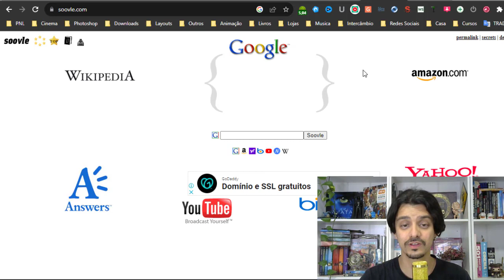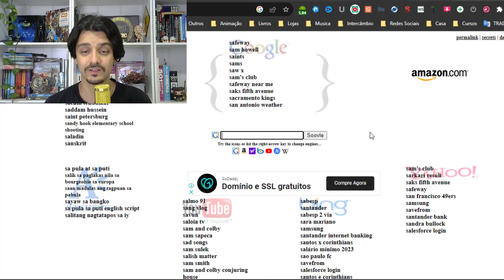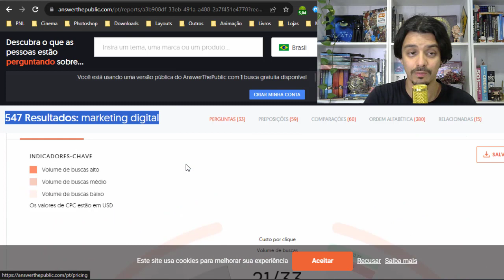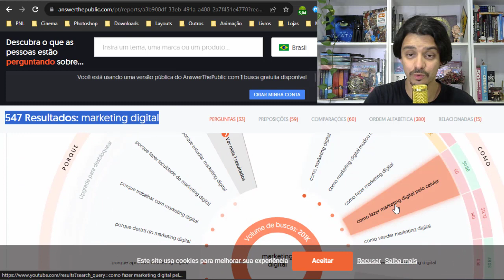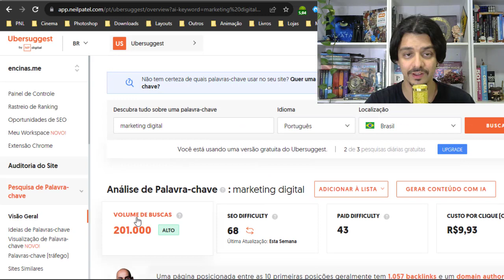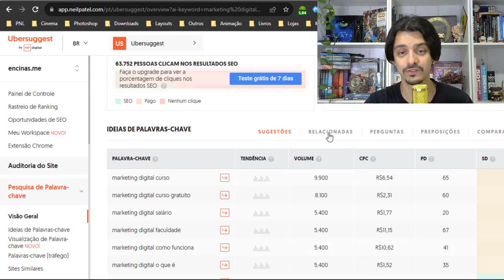ONDE ENCONTRAR IDEIAS DE CONTEÚDO PARA QUALQUER NICHO | GUILHERME ENCINAS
Está precisando de ideias de conteúdo para qualquer nicho? Com estas ferramentas gratuitas que vou mostrar no vídeo você nunca mais fica sem conteúdo, independente do nicho que trabalha.

Agora é possível criar seu planejamento com centenas de ideias novas de conteúdo para qualquer ideia e assunto que deseja.

Lembrando que o Answer the Public e Ubersuggest tem uma limitação de apenas 3 pesquisas por dia, use de forma estratégica para encontrar boas ideias.